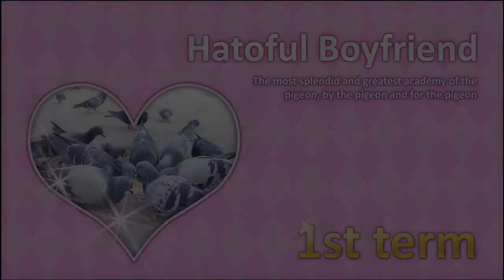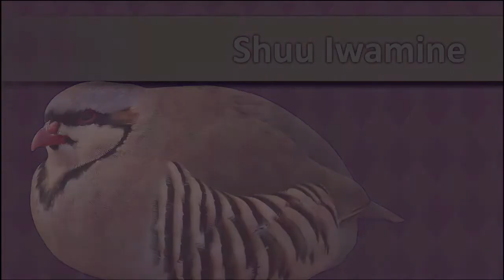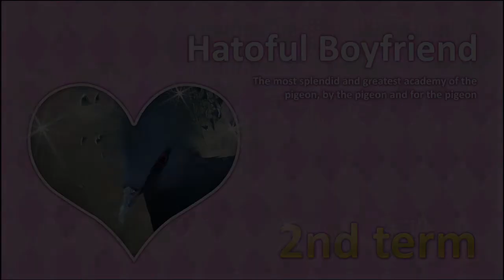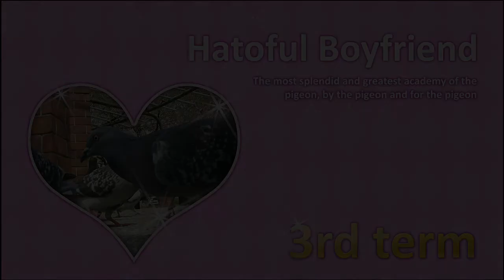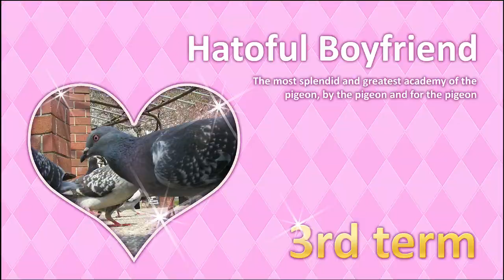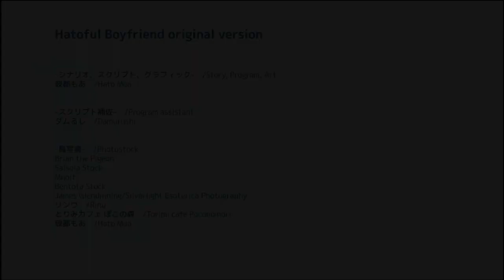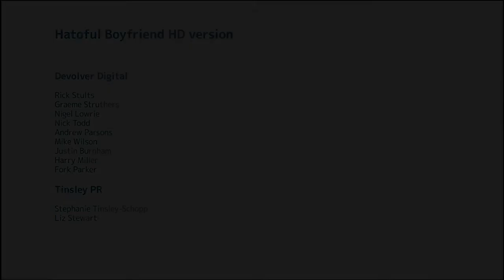Hatoful Boyfriend | Nageki | Dream's End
So Hatoful Boyfriend came out on steam in glorious 1080p and 60fps! So I decided to stream it until i got that sweet pigeon phallic.

Hatoful Boyfriend isn’t about skipping classes on bird watching and making out with your pigeon boyfriend behind the gym. It’s about growth, learning to accept oneself, and pudding. It goes far beyond its silly visual novel/dating simulation facade with its wonderfully written plots, characters, and smart dynamics, though certain game mechanics feel a little arbitrary.